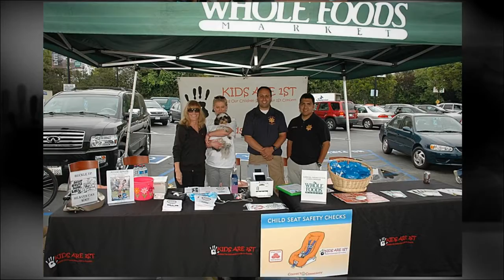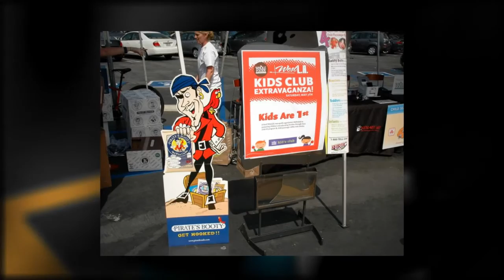Whole Foods Market West LA May 7 2011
Kids Are 1st child ID and car seat safety seat check with the CHP at Whole Foods Market in West LA on May 7, 2011